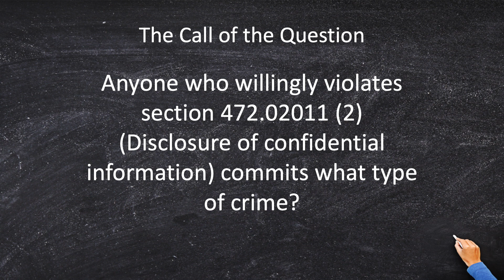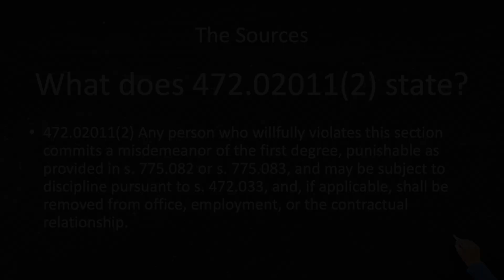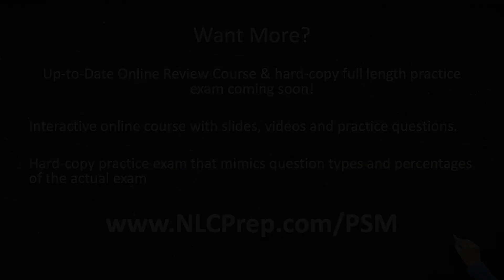Florida Land Surveying | Florida PSM Exam Study Question #10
There are very few things you can do as a PSM to be charged with a crime. But disclosing confidential information is a major no-no. What kind of confidential information, you say? The statute doesn’t define. But the law does provide for a very specific type of criminal charge upon such disclosure. Any idea what the law requires?

Table of Contents:
00:00 - Start
00:08 - Welcome & Intro
00:15 - The Call of the Question
00:38 - The Situation
01:37 - Your Four Answer Choices
02:37 - The Sources
02:50 - Choose Your Answer
03:30 - Want More?

Becoming a Land Surveyor in Florida does not have to be hard! With NLC Preps fundamentals of surveying and other courses that share the principle practices of surveying, you will be able to take the Florida PSM exam with confidence. Start your land surveying career on the right foot and join the network of professional mappers and surveyors that aced the Florida PSM Exam with NLC Prep!